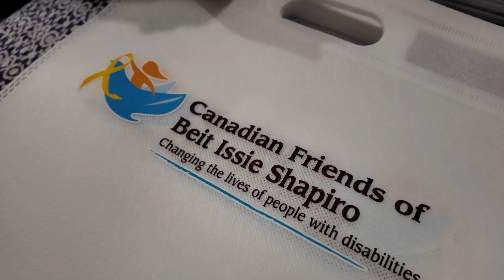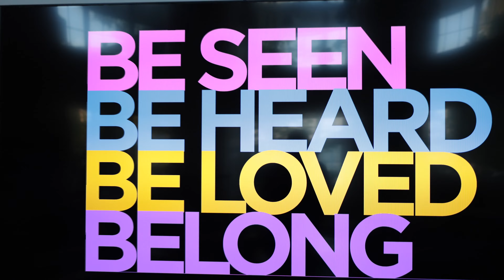Fred & Linda Waks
Over 100 Canadians attended a private dinner hosted by Fred and Linda Waks in support of Canadian Friends of Beit Issie Shapiro. In a warm and beautiful environment, new and longstanding friends of our work were introduced to the innovative models and therapies Beit Issie develops and how these are scaled globally . CEO Ahmir Lerner spoke of Beit Issie's ongoing work with war evacuees - people with and without disabilities - and the impact of our assistivetechnology expertise with seriously wounded idfsoldiers .